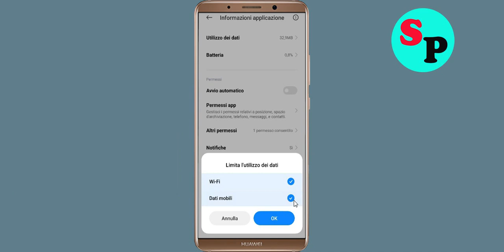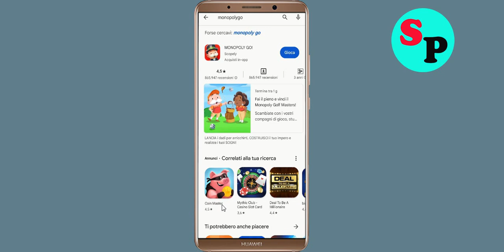Come risolvere l'app MONOPOLY GO Oops Qualcosa è andato storto Riprova più tardi Problema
Come riparare / risolvere MONOPOLY GO App Oops Qualcosa è andato storto Riprova più tardi Problema

Ciao amici in questo tutorial video, ti mostrerò come risolvere l'app MONOPOLY GO Oops Qualcosa è andato storto Errore Riprova più tardi o risolvi il problema di ripetizione dell'app MONOPOLY GO. Se stai affrontando lo stesso problema nel tuo cellulare Android, ti aiuterà molto.

UN). Controlla la connessione di rete o l'utilizzo dei dati. ...
B). Conferma se il server dell'app MONOPOLY GO funziona o meno. ...
C). Accedi tramite l'app MONOPOLY GO e cancella la cache e cancella i dati. ...
D). Disinstalla quindi reinstalla l'app MONOPOLY GO da Google Playstore. ..